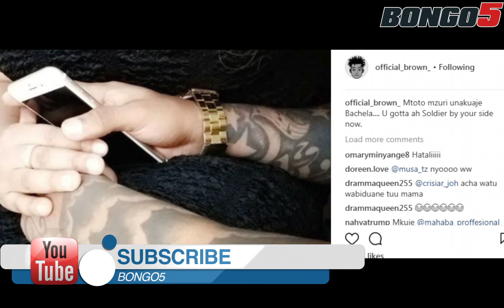Jackine Wolper na Nisha waibiana mabwana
Muigizaji wa Filamu Bongo, Nisha ameamua kulipiuza hasira alizonazo kwa Snura  kwa kumnyakuwa mpenzi wa Jackline Wolper aitwaye Brown.